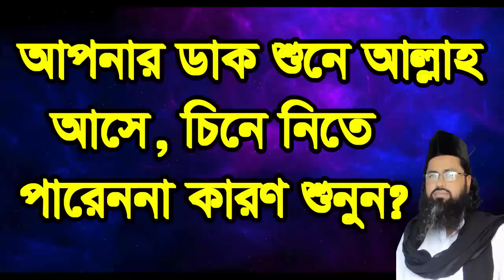আপনার ডাক শুনে আল্লাহ আসেচিনে নিতে পারেন না ,apnar dak sone allah ase cine nite